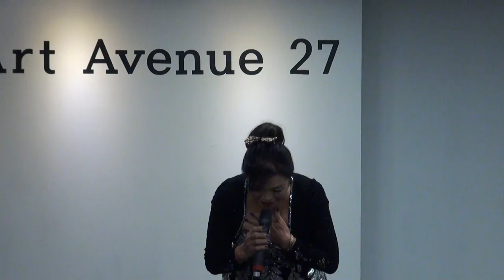서희 가수(사랑에올가미.추억에대관령)주안시민지하상가 인천중동구분회장 금진17-2-9편집자 장털보